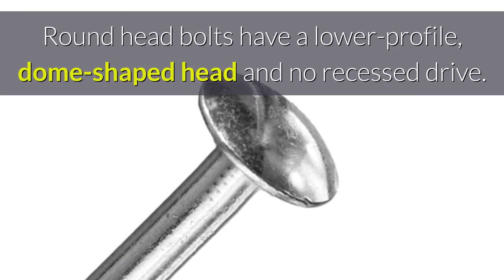Are Round Head Bolts And Button Head Bolts The Same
BACO Enterprises, Inc.